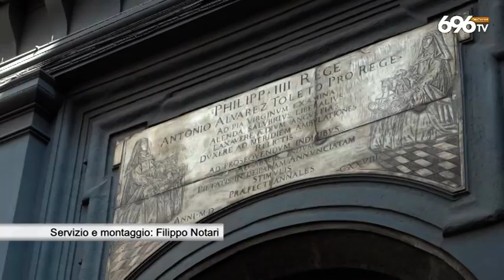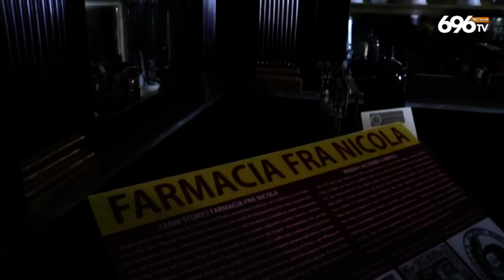Ospedale Incurabili, i 500 anni tra le macerie